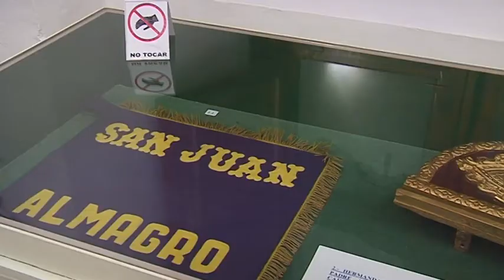Exposición Recuerdos de Hermandad en Almagro